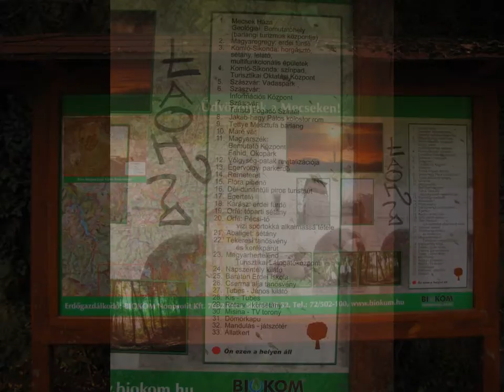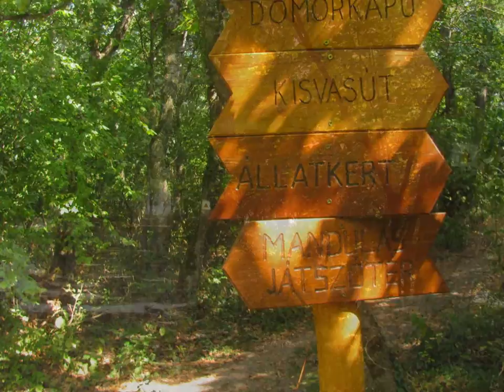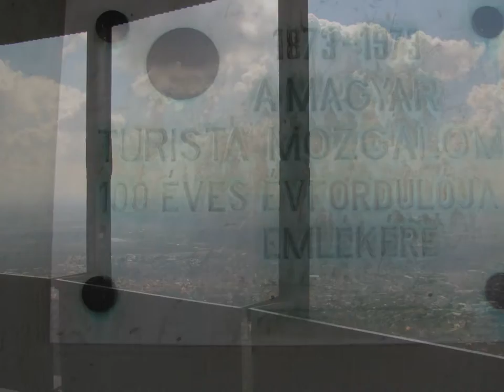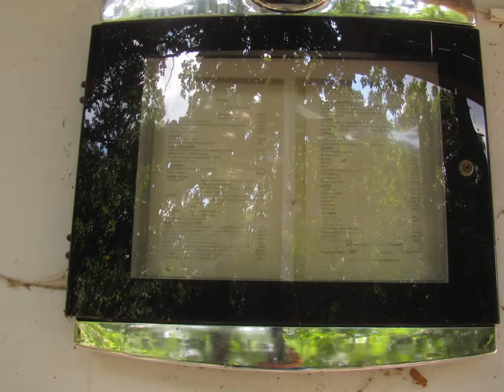2016 Pécs, TV torony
Ezt a videót a YouTube diavetítés-készítővel hoztam létre